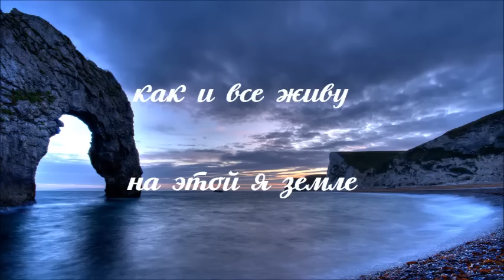Петр Бальжик - Как и все живу на этой я земле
Старая, но красивая запись